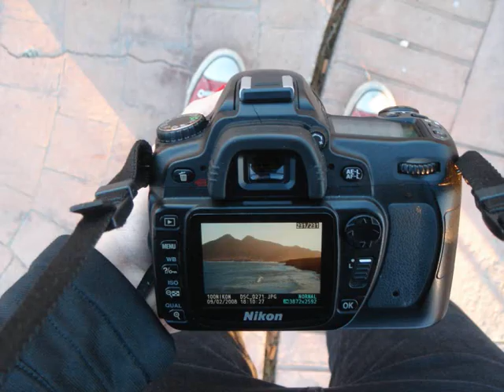blind my mind - by flunk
the song is blind my mind, by flunk. i looove this song, and i thought it went on well with the images :)

please note this is NOT the official video, even if Flunk shared it on their blog..

this is a video i made while i was in san josé, almería (spain) in february.

the quality is really, really bad, but i just wanted to do something home-made (this is the first video i make), non-professional so.. i don't really care. i also think it's TOOOO long, it's kind of boring at the end.. i should've cut the song so that it wasn't that long.. but anyways..

i love this place, i love this song, and that's it.